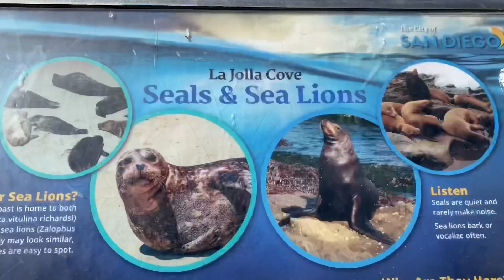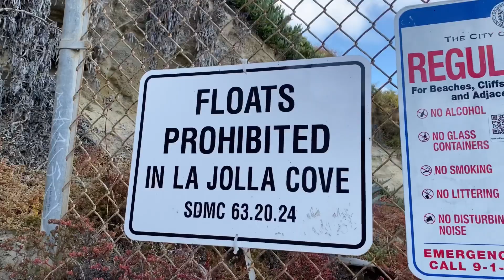EXPLORING LA JOLLA COVE , SAN DIEGO|| SEA LIONS &SEALS ATTRACTION | VEGAS ETC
La Jolla Cove in San Diego is a must visit attraction especially if it’s your first time visiting “America’s Finest City”.
Apart from its beautiful scenery , you can also get a close up encounters with seals and sea lions and take selfies with them for Free! There are a lot of water activities too at La Jolla Cove. It is worth the stop.